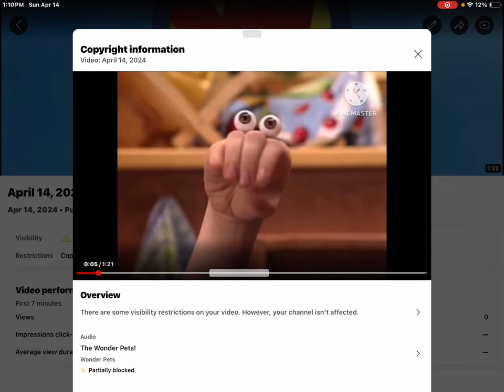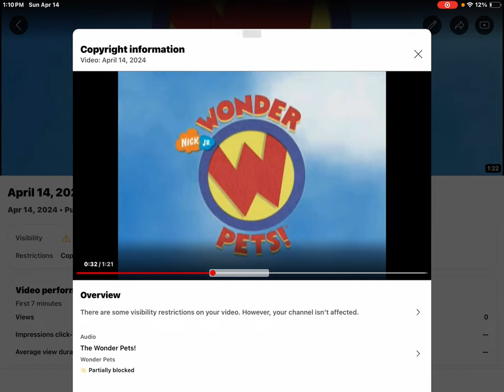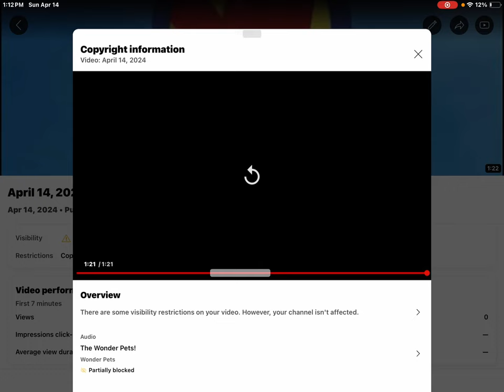April 14, 2024